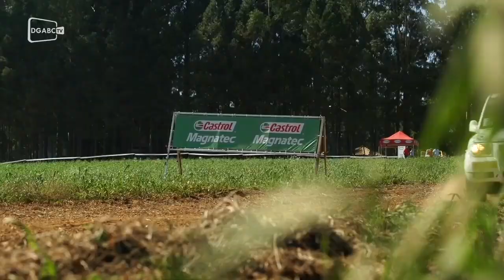Auto Diário: Fórmula Indy e Rally Cup são destaques de hoje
Velocidade. Assim podemos definir o fim de semana em São Paulo e Santa Catarina. Confira e interaja pelo dgabctv @dgabc.com.br. Mande email e concorra a pares de ingressos para o cinema.